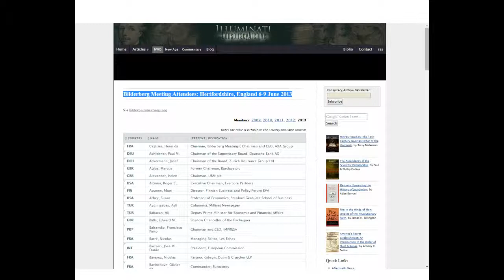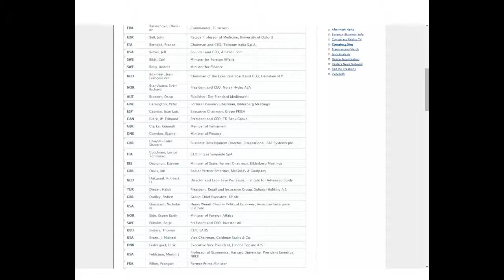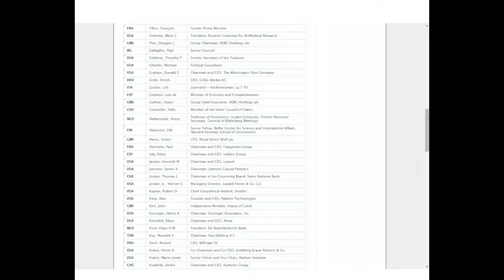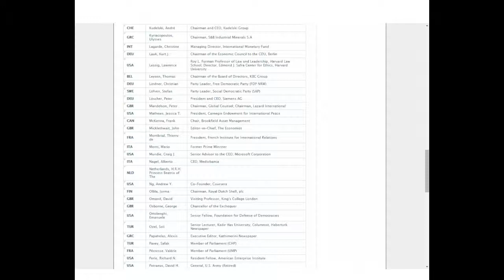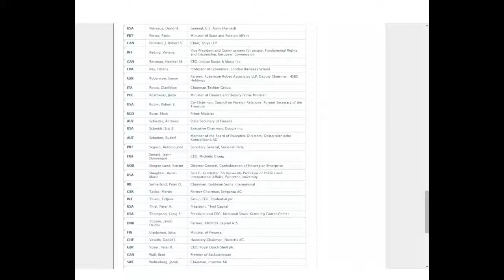Bilderberg Meeting Attendees: Hertfordshire, England 6-9 June 2013